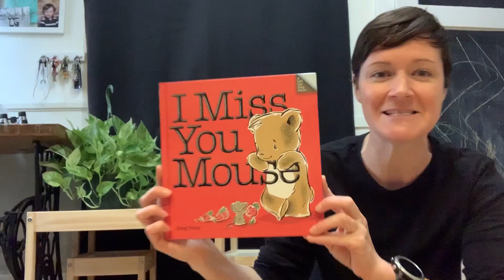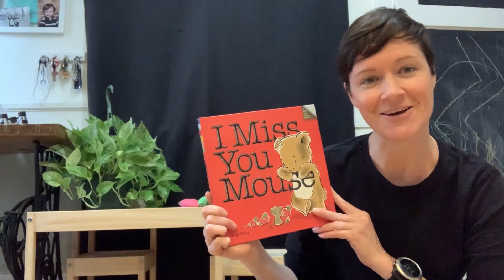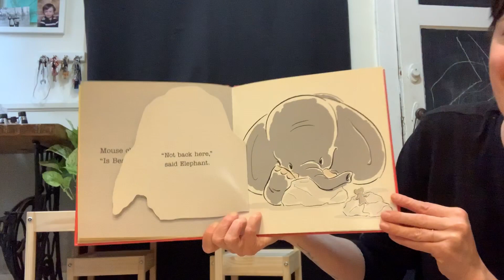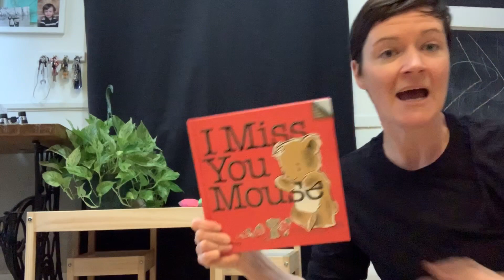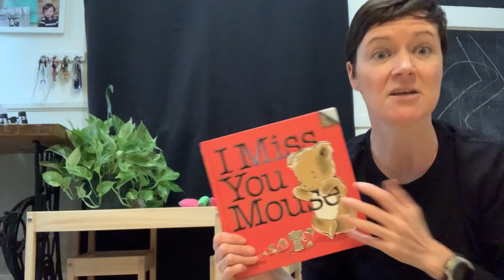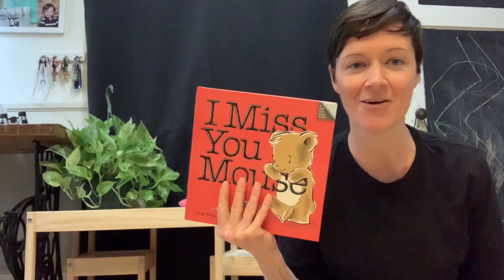I Miss You All!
A reading of I Miss You Mouse by Greg Foley.